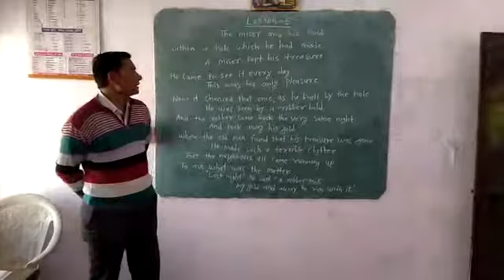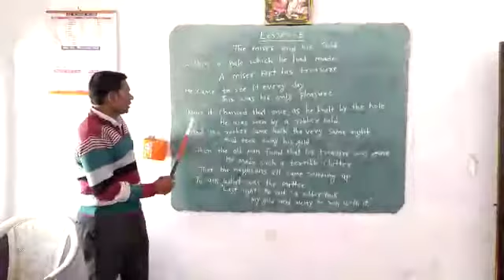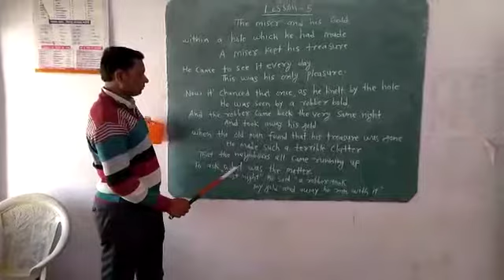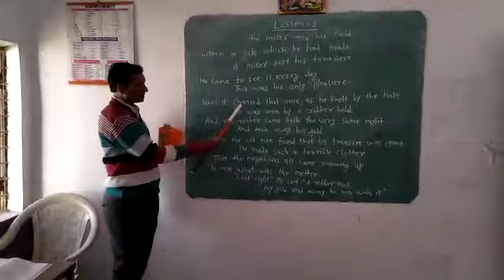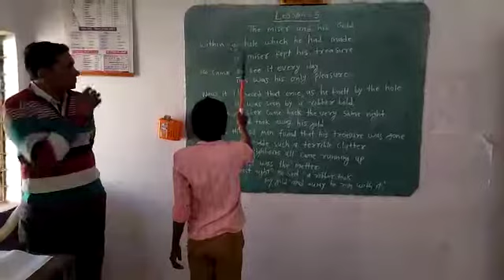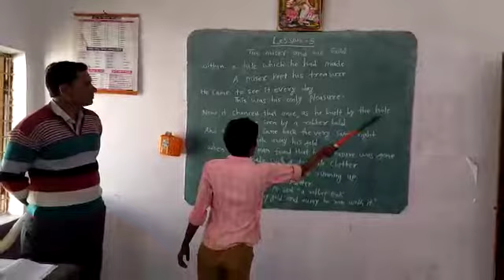The Miser and His Gold_Class 8_English